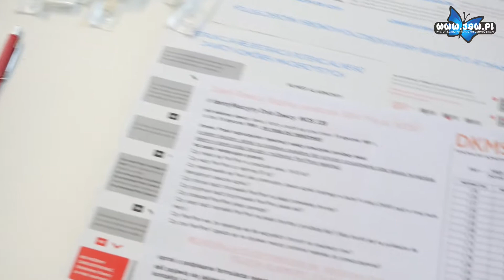Akcja DKMS podczas WOŚP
Podczas 25. finału Wielkiej Orkiestry Świątecznej Pomocy trwała akcja DKMS.